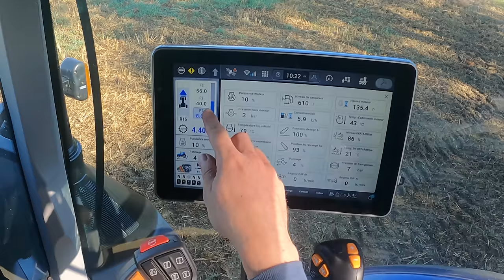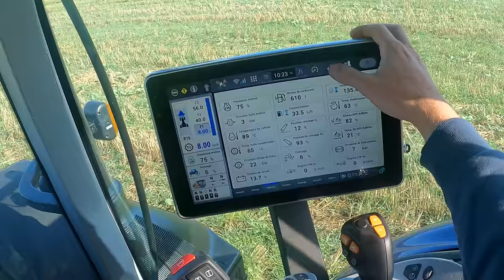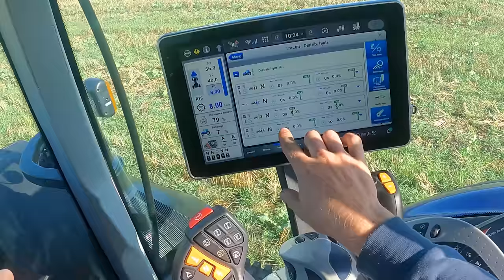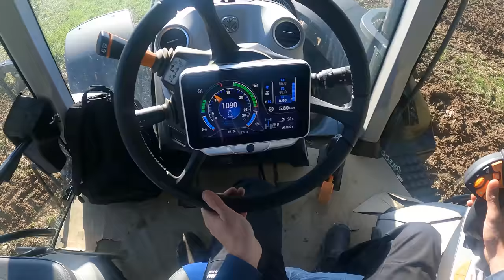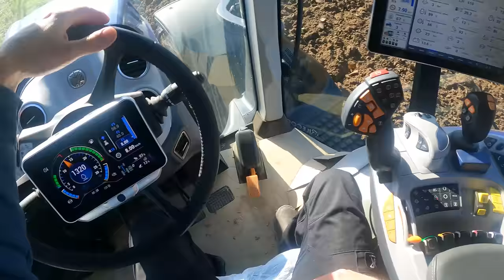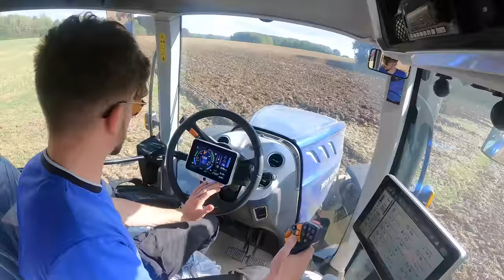UN T7 HD ? UNE SEMAINE À LA FERME ! (ensilage, enrubannage, charrue...)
Les amis, aujourd'hui vous allez me suivre durant 1 semaine. Plein de travaux prévu à la ferme. Un New Holland T7 HD 275 nous a été prêté. Au programme : ramassage d'enrubanné, travail du sol avec la charrue, ensilage... Et bien sûr un test complet du T7 HD !

Merci à @PERCHAGRIPASSION